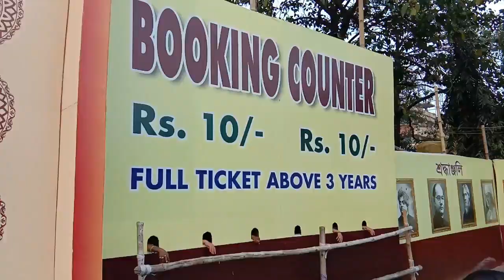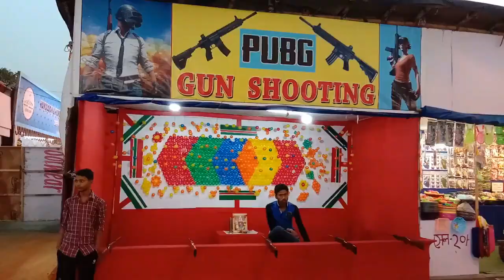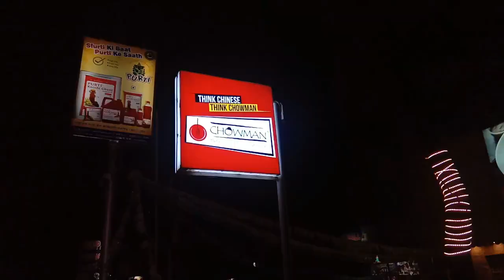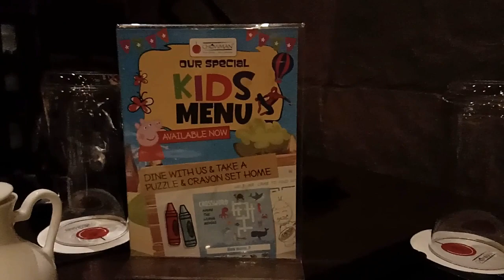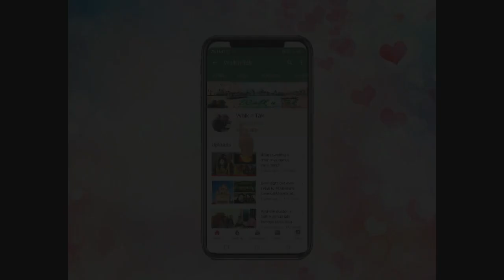Weekend hangout with husband II Dinner at CHOWMAN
Welcome to walkntak
Weekend hangouts, Chowman restaurant, Chowman kolkata, Indian vlogger, Indian youtuber
WEEKEND HANGOUT WITH HUBBY II DINNER AT CHOWMAN
Hello friends, today's blog is about a very  beautiful weekend hangout with hubby at a fair. This fair is held every year at Sinthir More fair ground at Kolkata. Here you can find many beautiful and useful things at a very reasonable price. If you have a bargaining skill then it will be a cherry on tooty fruity. Later we had a awesome dinner at Chowman, B.T. Road. The food here is really tasty and the overall ambiance and hospitality is very good. So enjoy the video and comment your views to me.